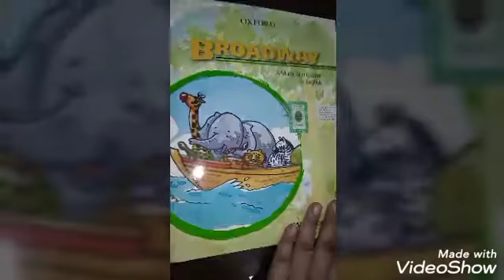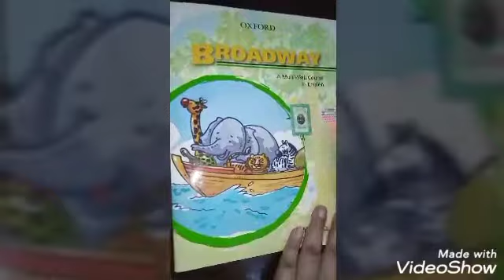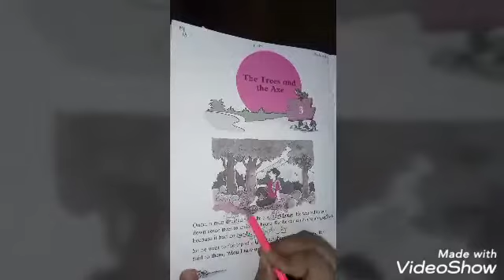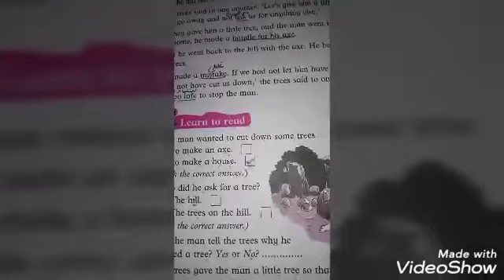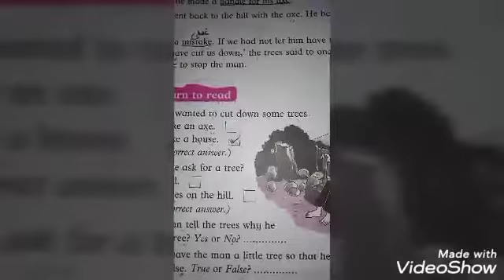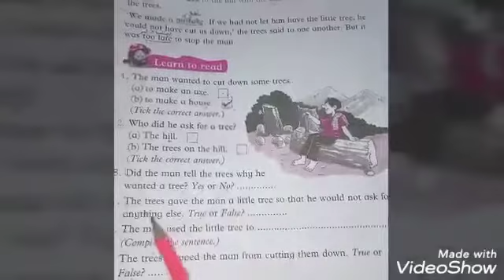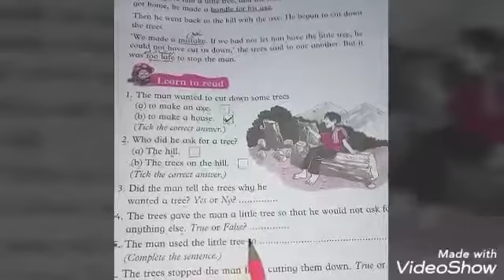JOS JB CLASS2 ENGLISH WEDNESDAY AUGUST19